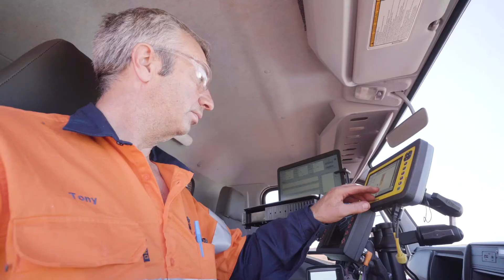OreSight™ – Downhole Assay Service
A revolutionary semi-automated assay system that provides high spatial resolution assays to the mining industry.